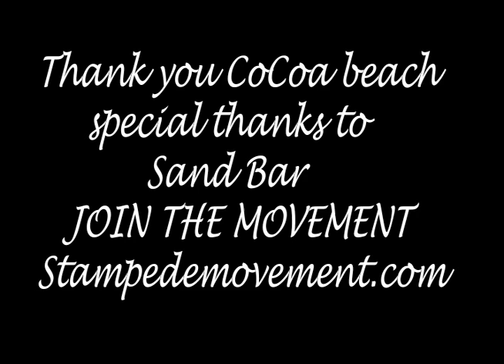Stampede CoCoa Beach